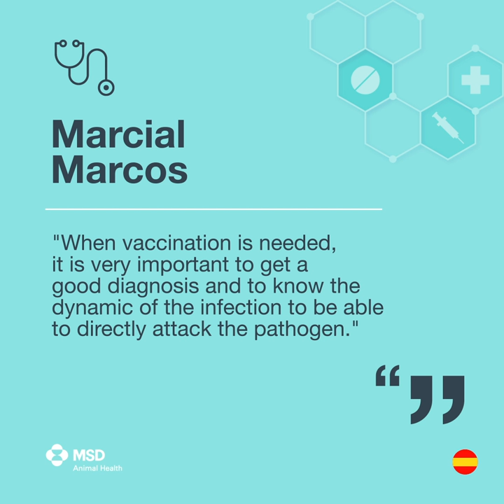HQP20 - Field Trail - Spain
In our latest HQP20 webinar, we discussed the positive results of the new MSD Lawsonia IM vaccination, in pigs, in Denmark, Spain, the Netherlands and the UK:

2. Spain:

Three trials with MSD IM Lawsonia vaccine were conducted in Spain. In the first trial the results showed:

• an increased ROI of 2.0
• a decrease in FCR by 6%

In the second trial, the MSD IM vaccination resulted in a reduction of 0.60€/pig compared to the previous costs of anti-infectious control of ileitis, with similar productive results.

In an Iberian pig farm trial, the cost of antibiotics per pig was reduced by 68% by MSD IM vaccinating the piglets against Lawsonia.

Trial supervisor, MSD veterinarian Dr. Marcial Marcos, states it is important to correctly diagnose the infection on farm to ensure you are tackling the correct pathogen with vaccination. He confirms that the use of MSD IM vaccination in Iberian pigs resulted in an absence of ileitis diarrhoea throughout the whole fattening period (greater than 40 weeks).